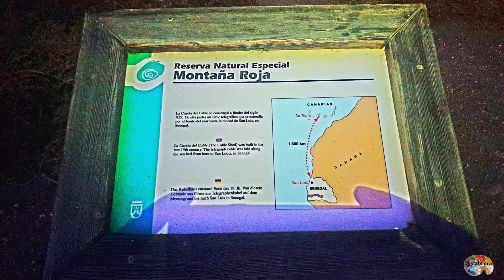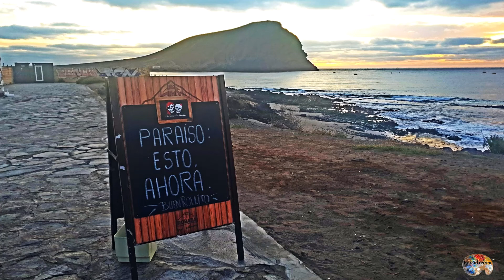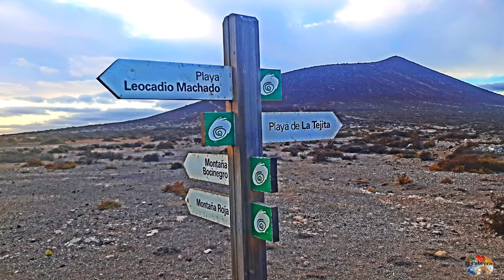Amanecer en la Playa de la Tejita. 28.11.2019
De la playa  Leocadio Machado a la Playa de La Tejita.
en El Médano